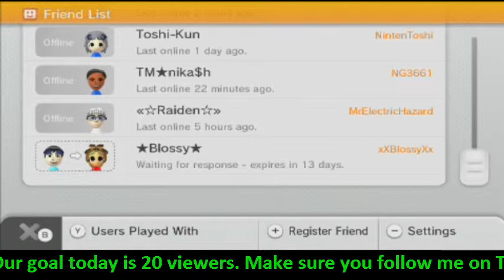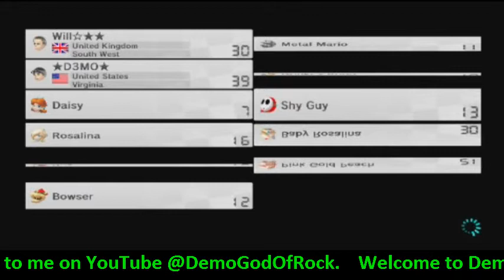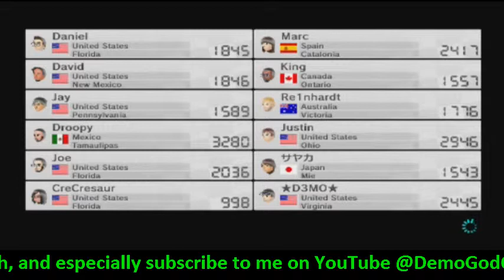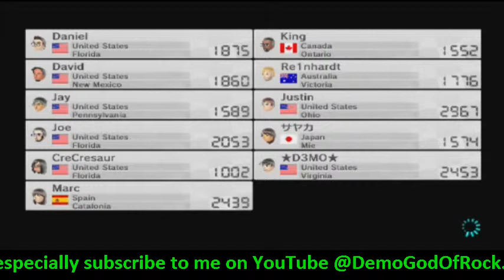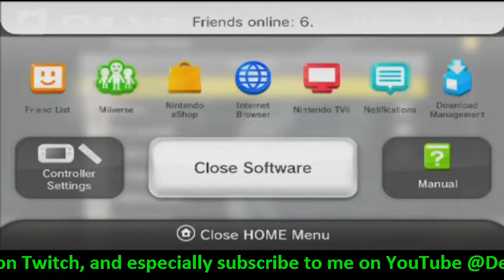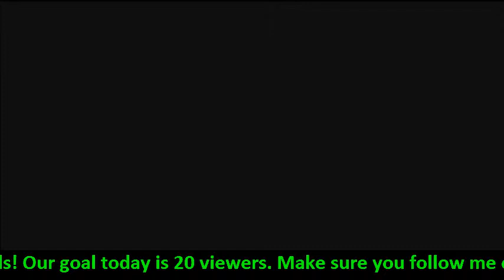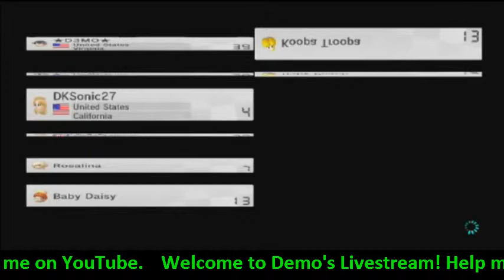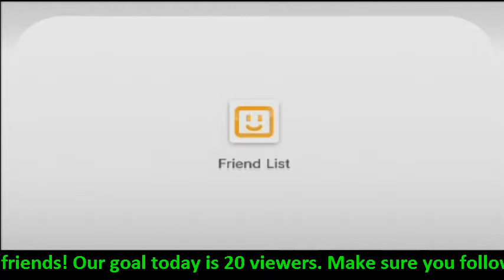Mario Kart 8 Livestream 6/7/14 (Part 1/2)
Hey guys it is Demo here with another video on Mario Kart 8! This time, we're livestreaming Mario Kart 8 Online (THIS WAS STREAMED ON TWITCH)! I hope you guys enjoy, and make sure you hit that "LIKE" button! That would be much appreciation.

Also YOU can become in my YouTube videos! Just hit me up on Skype, and I'll tell you when I'm recording!

Chat with me on Skype:
Username: demogodofrock

Xbox: DemoGodOfRock
NNID: demogodofrock
Recording Software: Happauge HD PVR 2/Elgato Game Capture HD
Editing Software: Sony Vegas Pro 12
Audio Software: Audacity